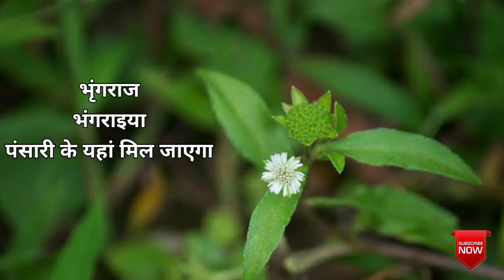Alopecia Areata treatment in Ayurveda || Home Remedy for Patchy hair Loss || Dr Asphak Ahmed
alopecia areata यह बहुत ही तकलीफ देने वाली बीमारी है इसमें पूरे बाल निकल जाते हैं एक जगह पर चकत्ते पड़ जाते अंग्रेजी में इसका इलाज करते हैं पर बहुत ही ज्यादा फायदा नहीं होता है इसलिए आप आयुर्वेदिक ट्रीटमेंट लीजिए बहुत ही अच्छा फायदा होता है इससे।